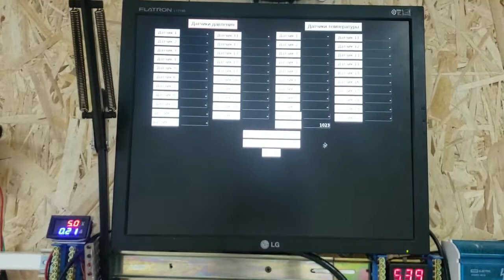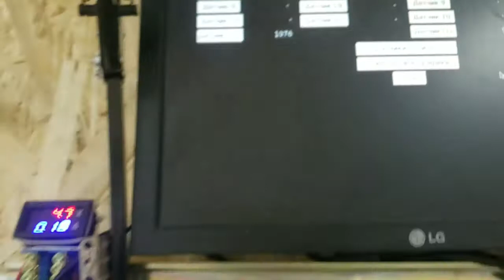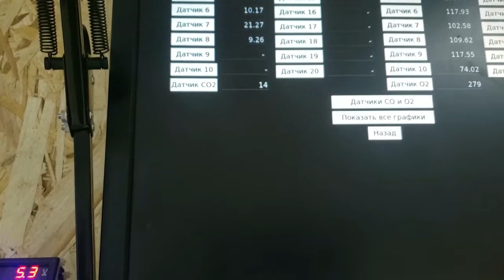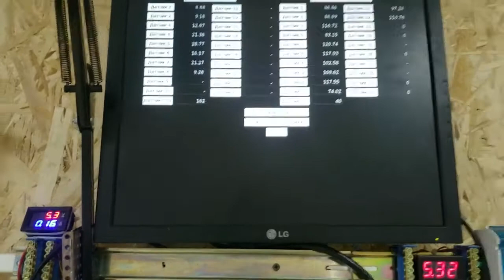Menu for CO2 and O2 sensors (i2c protocol)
Menu for CO2 and O2 sensors. Sensor system based on i2c protocol